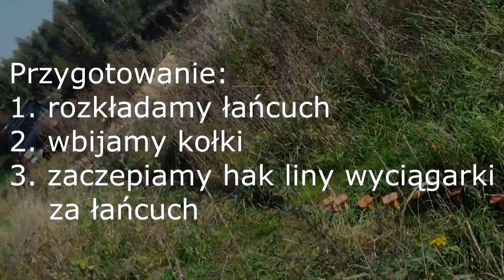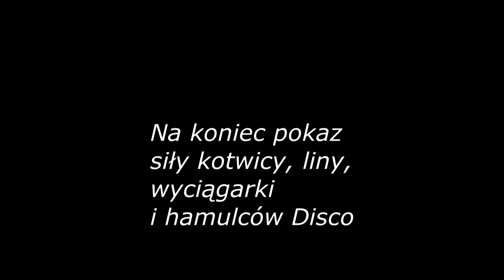Off-road kotwica własnej roboty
Zainspirowany kotwicą z mudmania4x4 postanowiłem na bazie posiadanego łańcucha wykonać próby z wykonaniem kotwicy off-roadowej - i chyba się udało :)